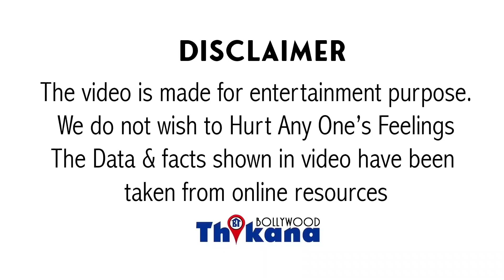Top News | "अब ऐसे दिन आगये की ये काम करना पड़ रहा है ?" Nushrat Bharucha हुई Troll इस वजह से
बॉलीवुड की आत्मविस्मृत वरूषा निकली ऐसी हरकत कि लोगों ने कह दिया कि अब ऐसे दिन आ गए हैं कि यह काम करना पड़ रहा है रूबरू आने वाले टाइम में कॉन्डम पर एक आधारित फिल्म है जनहित में जारी उसमें काम कर रही है और इस पर मैं वह कॉन्डम सेल्स गर्ल बनी है इसी फिल्म के प्रमोशन के लिए नुसरत भरूचा ने कंडोम को लेकर लोगों को ज्ञान देना शुरू किया यह फिल्म के प्रमोशनल एक्टिविटी का हिस्सा है जिसमें नुसरत भरूचा एग्जिट ऑप्शन है और उस पर लिखा है कि स्टाकिंग से डरो कंडोम इस्तेमाल करने से नहीं दूसरे एक और कोशिश की जिसमें कहा ड्रग्स से बच्चों कंडोम इस्तेमाल करने से नहीं तीसरी में लिखा और के अनादर से डरो कंडोम इस्तेमाल से नहीं कुछ इस तरीके से नुसरत भरूचा ने एक के बाद एक ही पोस्ट शेयर किए हैं सोशल मीडिया पर अब लोगों को मुफ्त का ज्ञान पसंद नहीं आ रहा है और लोग समझ चुके हैं कि अब इंडस्ट्री में बॉलीवुड में एक्ट्रेस का यह दिन आ गए हैं कि उन्हें इस तरह से काम करना पड़ रहा है कौन शेष कलबल है एक यूजर ने कहा अब यह तो दूसरे ने गाली देते हुए कहा कि इस तरह की फिल्म नहीं देखने वाला ने कहा कि अब यह फिल्म बना रहे हैं तो दूसरे ने कहा कि इसीलिए बॉलीवुड के दिन को साउथ वालों से क्लीन फिल्म बनाना कुछ इस तरीके से निश्चित रूप से अपने आने वाली फिल्म के प्रमोशन को लेकर हुई बुरी तरह रो पड़ा